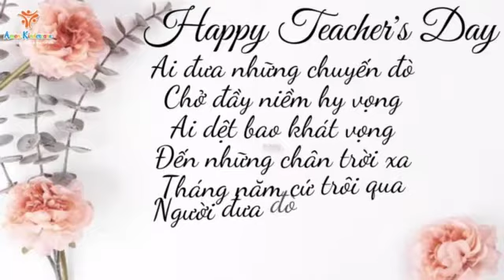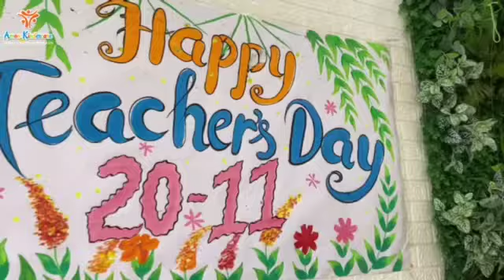Ngày nhà giáo Việt Nam 20/11/2021